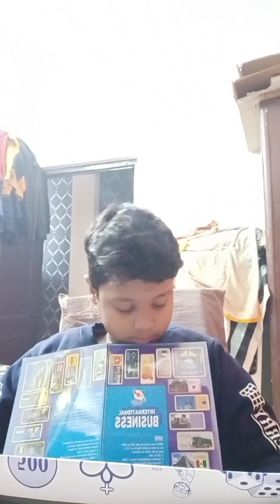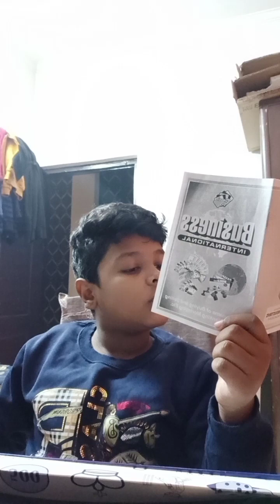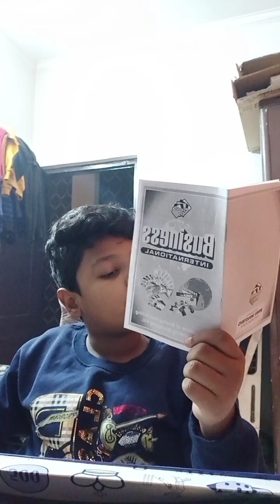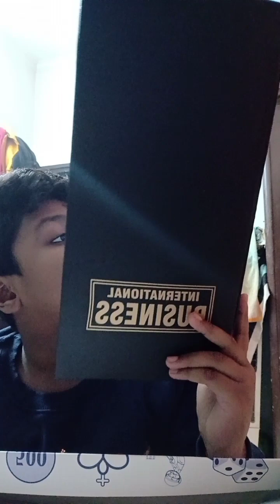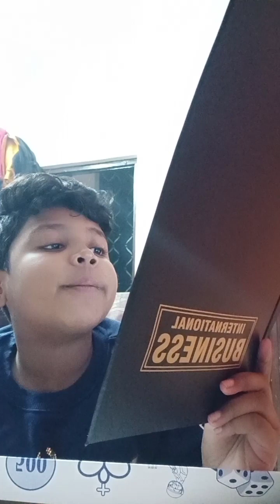UNBOXING THE INTERNATIONAL BUSINESS GAME and My fourth mini blog like and subscribe